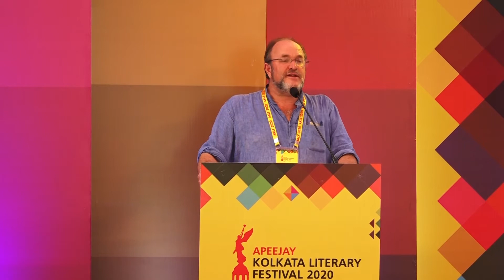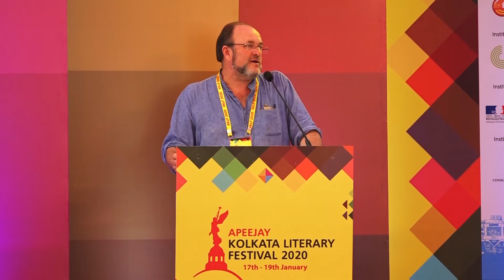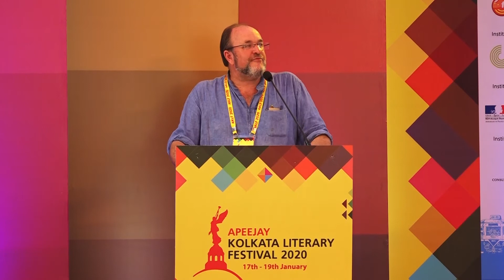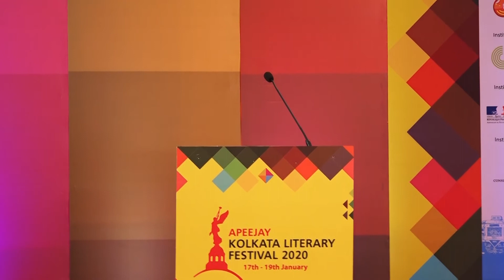Inaugural Session - Forgotten Treasures - AKLF 2020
William Dalrymple presents his new book Forgotten Masters: Indian Painting for the East India Company, followed by conversation Jawhar Sircar.